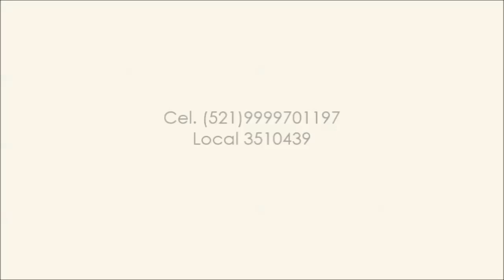MERIDA DE NOCHE venta de terrenos en Merida Yucatan Mexico